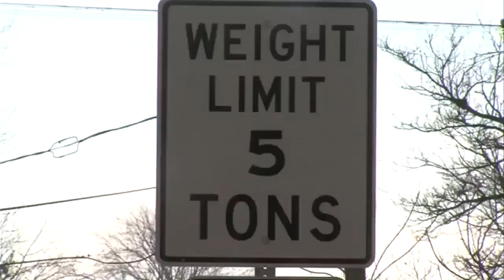Washington Railroad bypass